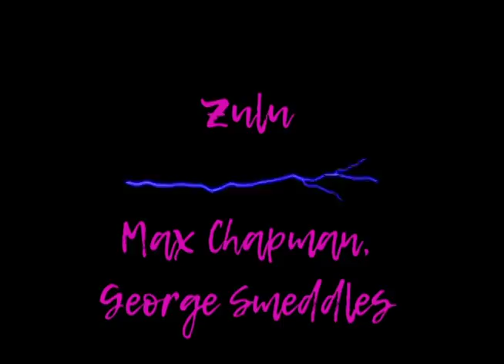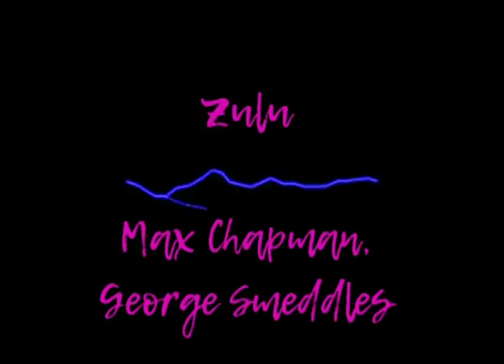Max Chapman - Zulu | Tech house 2017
ÁBREME

Descubre el blog Moonbarac, ideas de promoción para la música electrónica, recomendaciones de los mejores temas y pensamientos acerca del mundo de la música electrónica.

Tech house con bajo funk y base de sonidos rápidos para que darte cuenta que en los detalles esta el secreto de este tema, con una vocal que da el toque perfecto a los sonidos "africanos". Los temas que rompen bien son muy valorados por la pista de baile y este es uno de ellos. Sube el volumen!